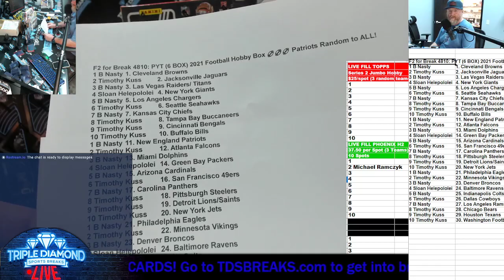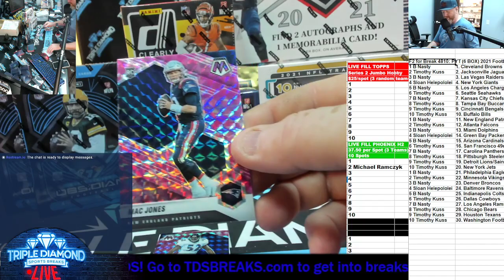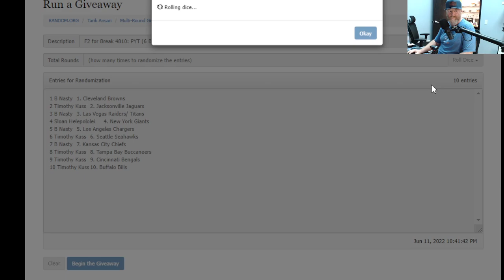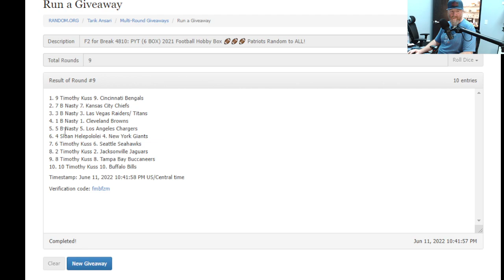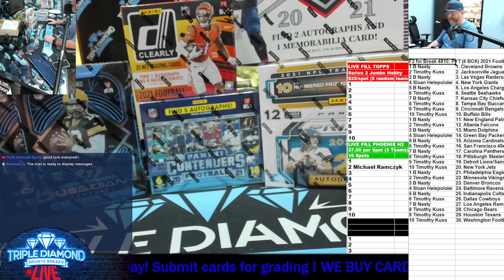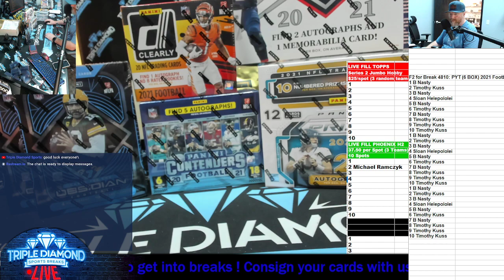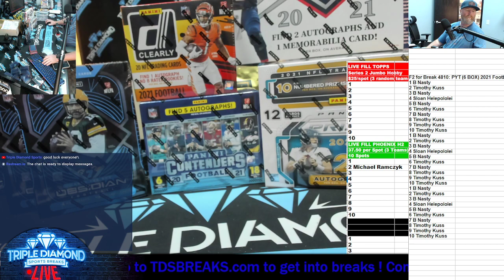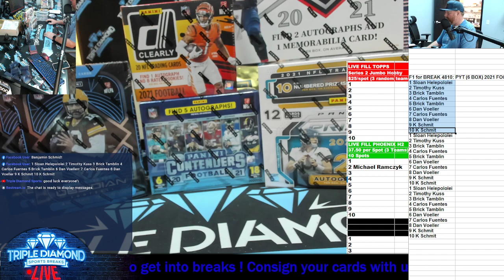F2 for BREAK 4810: PYT (6 BOX) 2021 FOOTBALL HOBBY BOX